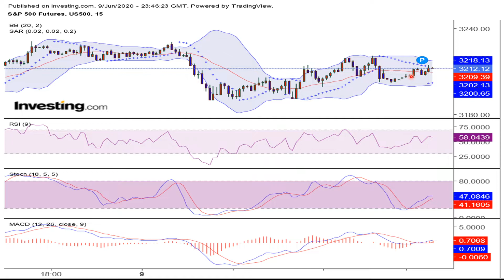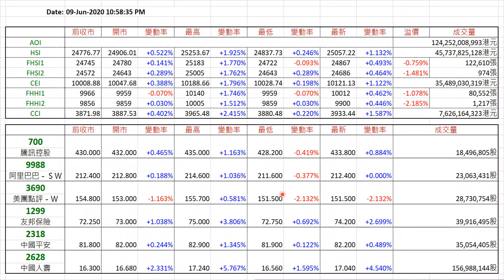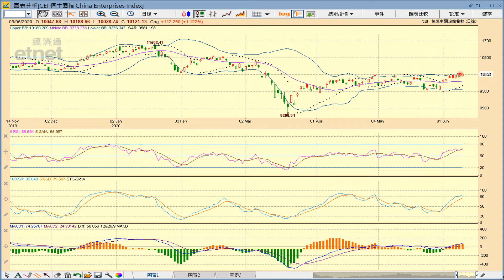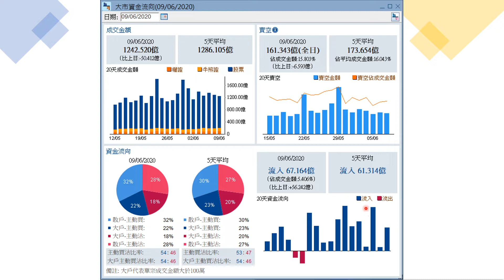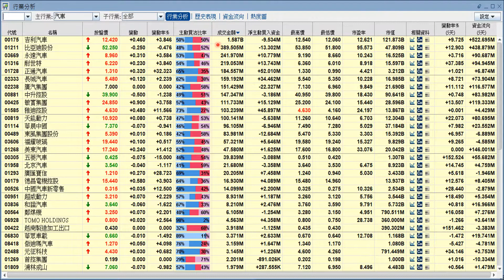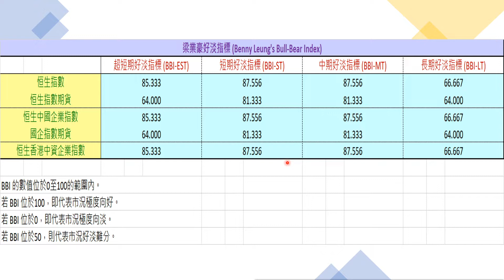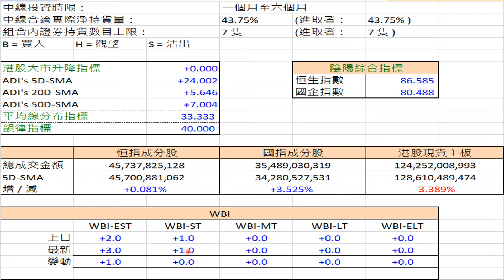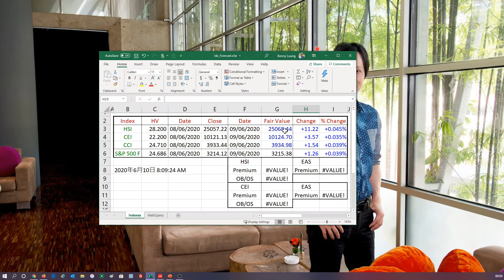【梁業豪港股影音分析】2020年6月10日 (開市)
美股道瓊斯工業平均指數收市顯著報跌，但實情是指數裂口低開後反覆回升。今早以市況實例，教你如何正確地判斷指數、個別股票與行業類別的強弱勢。

Investing.com